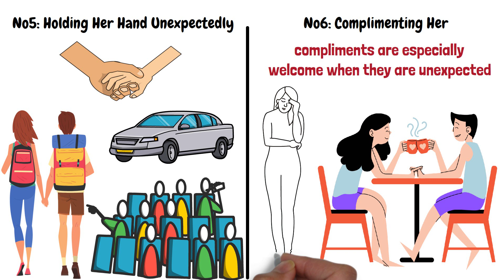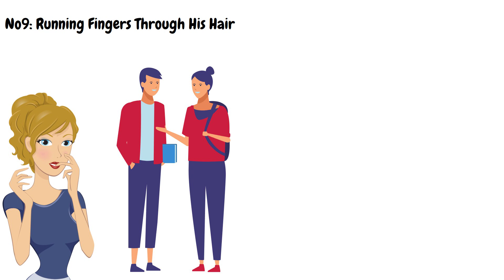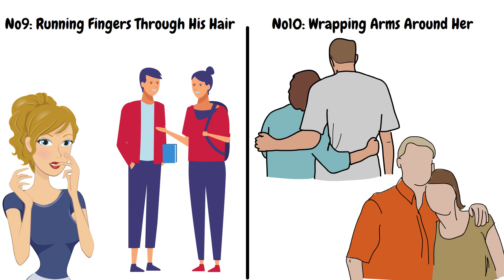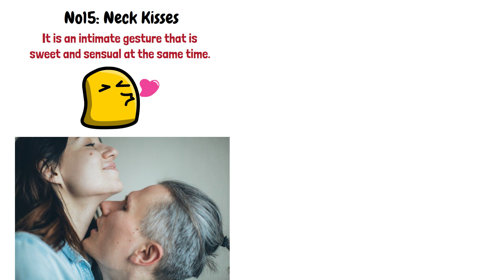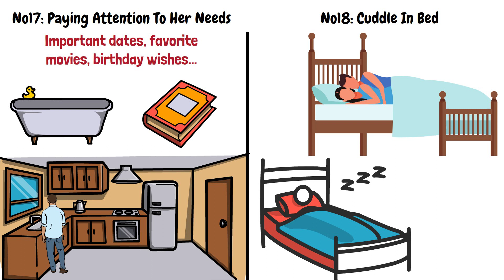18 Things Guys Do That Girls Like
18 Things Guys Do That Girls Like | What do Girls Like In Boys
Topics Covered:-
things guys do that girls like,
things guys do that girls love,
what girls find attractive in guys,
what do girls like in boys,
what do girls like about boys,
what do girls like about guys,
what do girls like in guys,
things girls find attractive,
attractive things boys do,
attractive things guys do,
things girls love about guys,
what girls like,
how to get a girlfriend,
things girls love,

Girls may seem very complicated to most guys. There are many jokes about the troubles of understanding what a girl does and doesn’t like. While it is true that every girl is unique and has her own likes and dislikes, most girls would agree upon some things that guys do. Check out our list of things guys do that girls like.

Hello, and welcome to the SUCCESS FORMULAS YouTube channel!

We aim to provide content that is educational, informational, and inspirational.
Here, you can find a vast variety of topics that we hope you find interesting and motivational.
Our content ranges from self-help lists to fun facts about today’s most relevant topics.
Here, you can find something about anything: health, self-development, motivation, inspiration, psychology, finance, relationship, happiness, fun facts, and much more.
We strive to provide high quality videos for your knowledge.

Audio & Video Production by Success Formulas